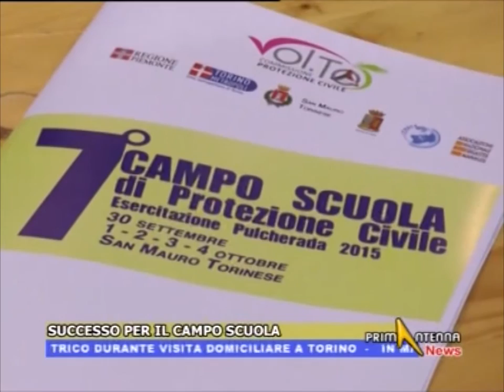Successo per il Campo Scuola Protezione Civile 2015 - Primantenna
Servizio tg del 07/10/2015